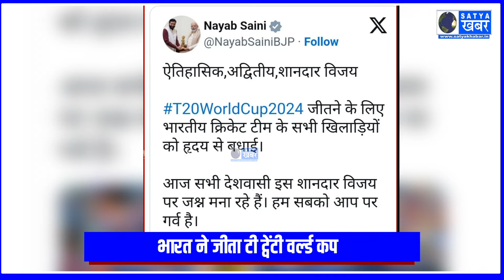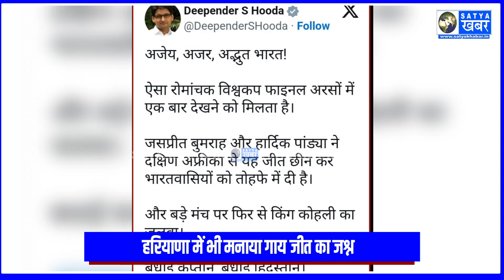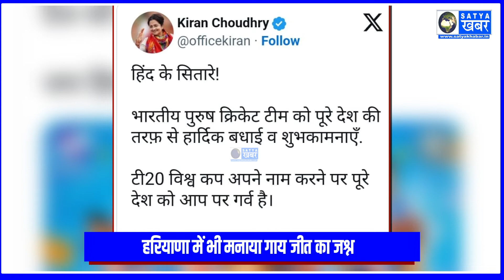हरियाणा में भी मनाया गया भारत की जीत का जश्न, CM समेत इन नेताओं ने दी टीम इंडिया को जीत की बधाई